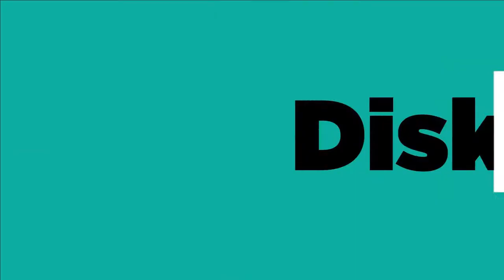OFFICIAL TRAILER PERUBAHAN SOSIAL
Nantikan video yang telah kami produksi ini pada 21 Februari 2021
jam 8 malam eksklusif hanya di CIC Official
Perubahan Sosial yang disampaikan oleh